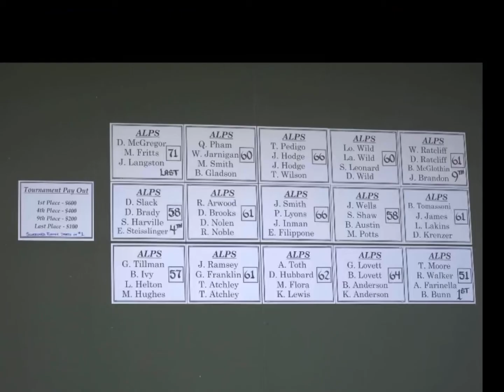Golf Tournament video 2020